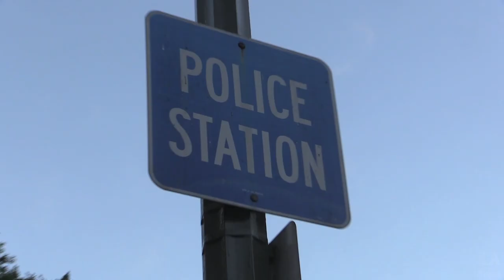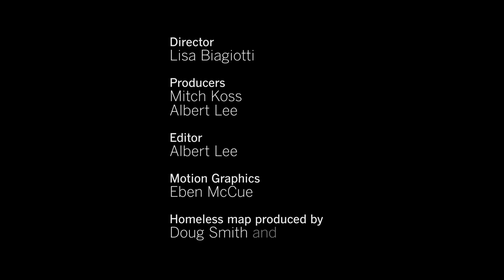An LAPD Officer On A Friday Night On Skid Row | On the Streets Ep. 8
LAPD Officer Deon Joseph takes Lisa Biagiottti on his nightly patrol of skid row, which he has walked for the last 18 years. Violent crime has escalated citywide, but on Joseph's beat, he says robberies are up 71%, aggravated assaults by 73% and rapes by 91%. Joseph canvasses Spring to San Pedro, from 3rd to 7th streets. Along the way, he discusses addiction, mental illness and the disastrous effects of a synthetic drug called Spice. He instructs a woman on how to stay safe on the streets, and he remembers the people who have died on his watch.

ON THE STREETS is an ongoing video series on homelessness in Southern California

In this video series, Lisa Biagiotti sets out to put faces to the statistics. But 'the homeless' are united only in that they have no place to live. She meets people on the streets, learns about their experiences and explores the issues they face. Biagiotti is collaborating with Times reporters and our data team to plot where to take her camera next.